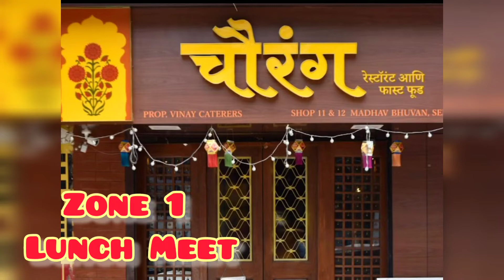Lunch Meet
Chourang Restaurant, Lower Parel